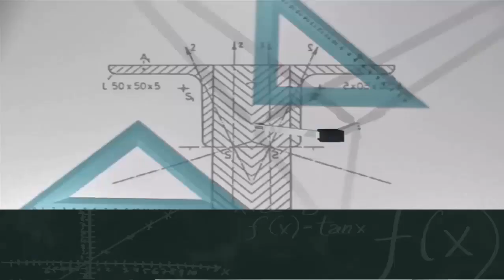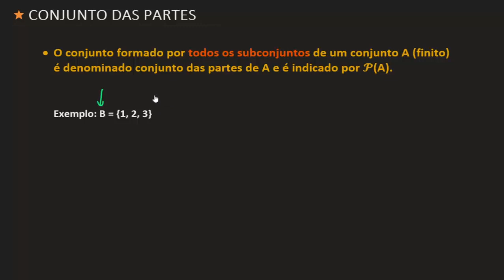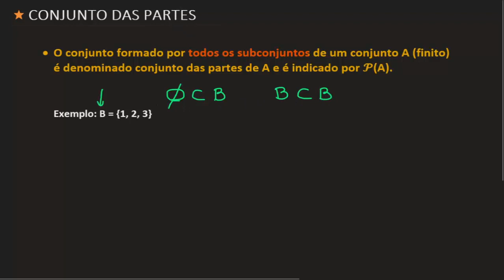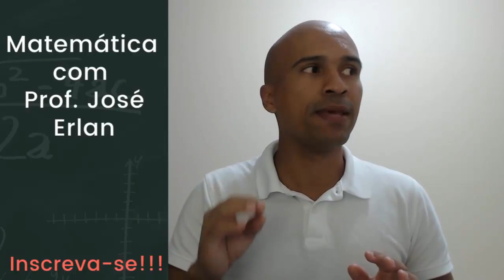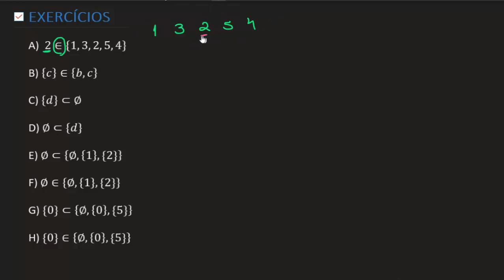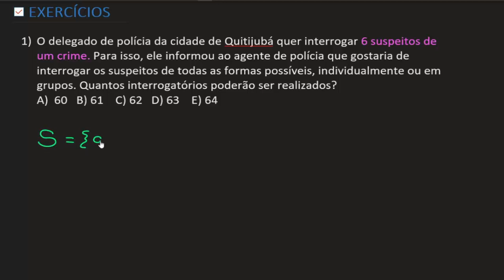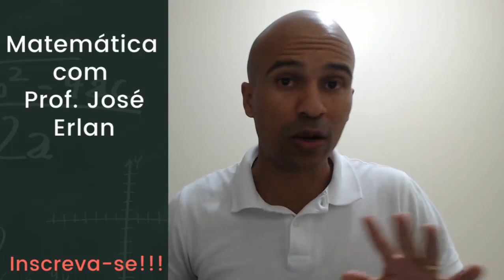Aula 03 - Conjunto das partes e Exercícios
Fala pessoas do bem!!!
Nesta aula vamos abordar o conceito de Conjunto das Partes. Além desse conceito, vamos fazer alguns exercícios que achei interessante trazer para vocês.

1001 problemas de matemática básica e pré-álgebra para leigos